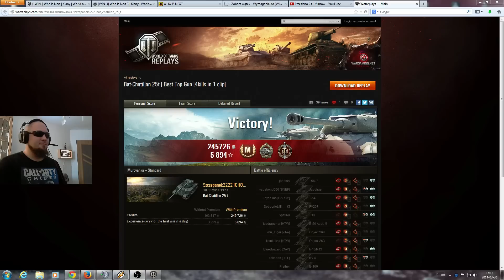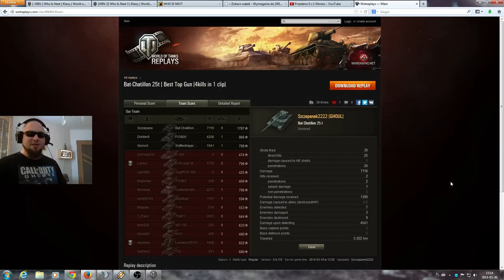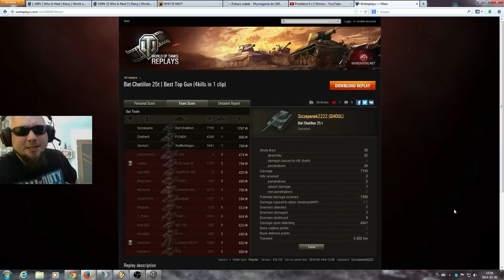Pokaż co potrafisz !!! #221 - Bat Chatillon 25 t - Szczepanek2222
Majsterszzzzzz... super gra Batem :P